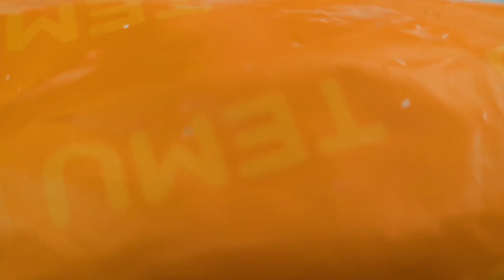Huge Temu Haul (Beads, Charms, Bead Spinner, Tools & more)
temu Bracelet beads and charms bead spinner shipping materials keychain material bead board beads charms temu 2024 haul  temu haul  best temu finds  Temu must have items bracelet supplies Aesthetic temu finds beads and charms how to make jewelry where i buy my jewelry supplies where to buy jewelry supplies beads and charms haul jewelry making for beginners small business Bracelets business how to make a beaded bracelet small business ideas bracelet materials aesthetic vlog productive vlog silent vlog